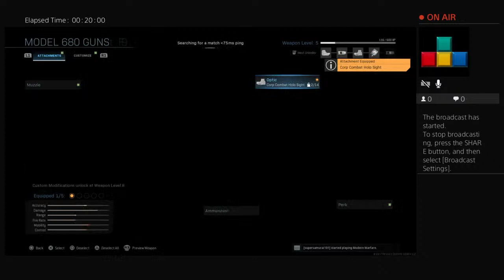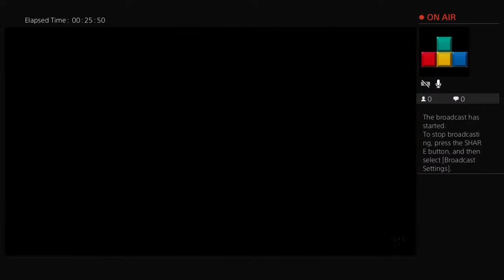Revenge of the Frog Man: COD MW Infection